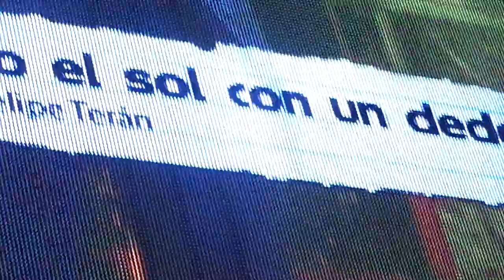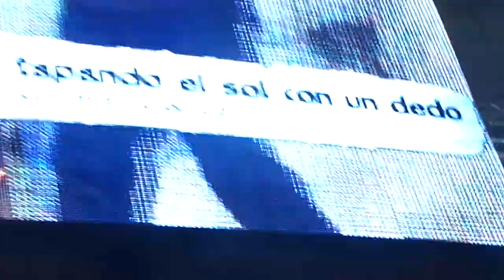Felipe Terán (Contravía) - Tapando el sol con un dedo (Quito Tierra de Pop)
Quito Tierra de Pop un evento que se desarrollo como parte de las Fiestas de Quito. Un recorrido por 18 años y 18 canciones que crearon la identidad del pop nacional.

Bajo la producción de Sergio Sacoto, acompañado de virtuosos músicos y artistas.

Trinua de Los Shyris
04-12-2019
Quito - Ecuador